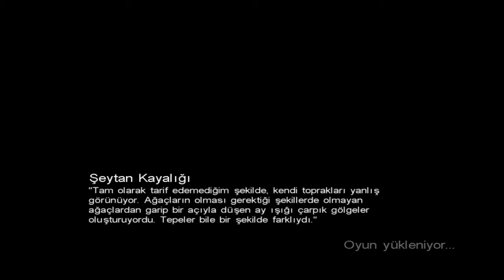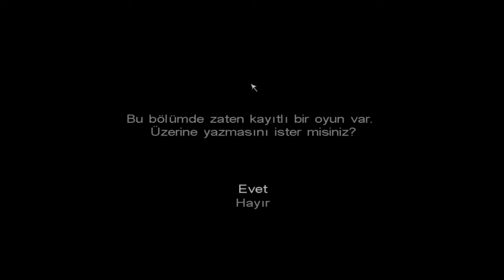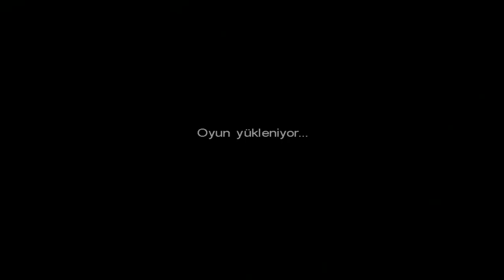ŞEYTAN KAYALIKLARI. [9.BÖLÜM]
Herkese merhaba arkadaşlar. Şahsiyeti hatırla oyun kanalına hoş geldiniz. Call Of Cthulhu: Dark Corners Of The Earth oyun serimizin 9. bölümüyle kaldığımız yerden devam ediyoruz. Bölümümüzün adı: şeytan kayalıkları. İyi seyirler.